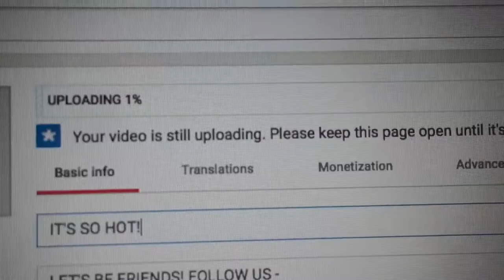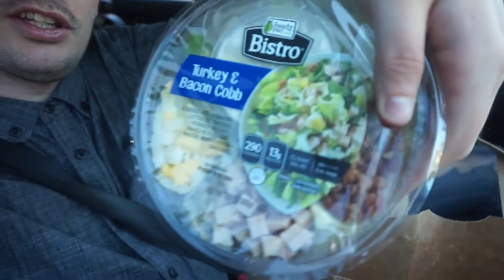I NEED A NAP!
Quick description to the Conners- Cale and Sierra married September 6th 2014, but have been together since 2005. We live in a small town called Mount Shasta in northern California. Living in the woods with our 3 cats, Oliver, Albi and Clementine and our newest addition, our beautiful daughter Ella. We deciding to create a youtube for our family not only for a fun project to stay up on, but for a video journal for Ella. Being able to look back on the things we did as a family throughout her life!